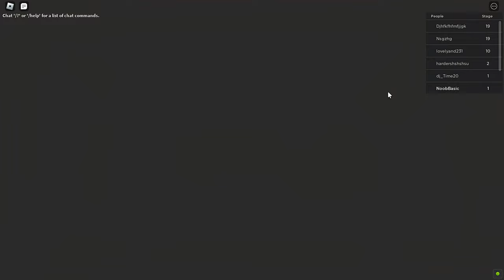Great School Breakout! ROBLOX Gameplay (First Person Obby)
Get ready for an exciting and fun adventure in ROBLOX with the GREAT SCHOOL BREAKOUT! Join us as we attempt to escape from school in this thrilling gaming experience. Don't miss out, watch now and see if we can make it out in time!